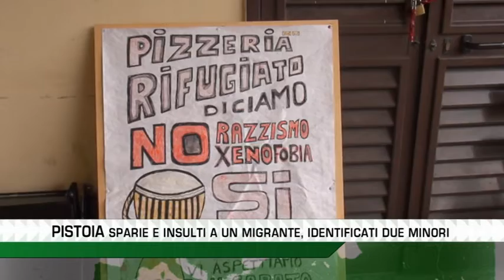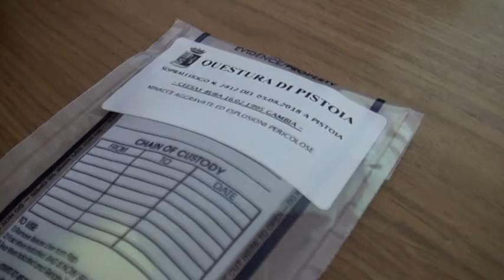HANNO MENO DI 14 ANNI GLI AUTORI DEI FATTI A VICOFARO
Sono stati identificati dalla Questura di Pistoia gli autori dei fatti di Vicofaro dello scorso 2 agosto contro un migrante: hanno meno di 14 anni e sono italiani..